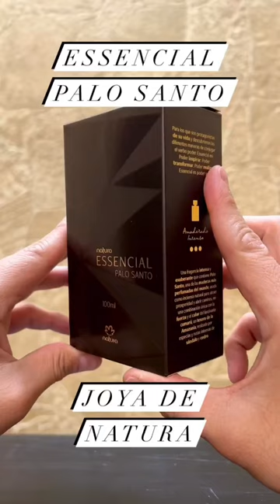🚨Nuevo perfume económico🚨 Essencial Palo Santo de Natura